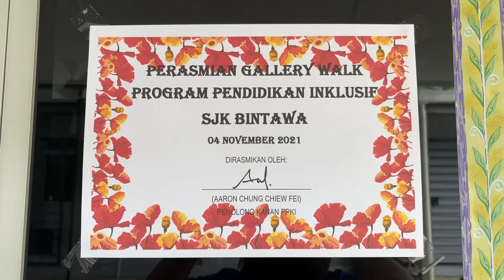video perasmian gallery walk PPKI SJK Bintawa 4.11.2021